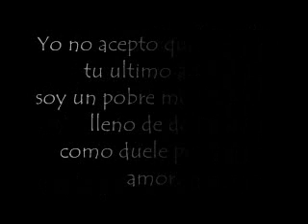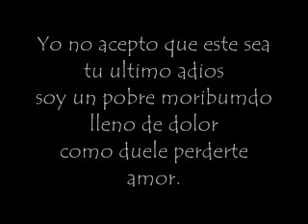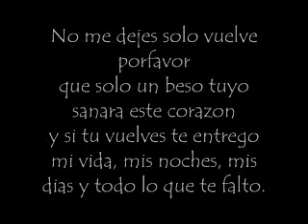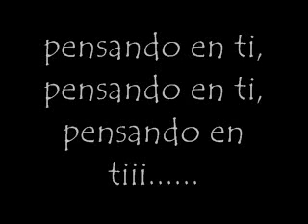Frankie J- Pensando En Ti Lyrics By: Greg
Yo me sentido ahogado en esta situacion
te he vuelto a perder.
Ahora te as marchado sin decirme adios
no lo puedo entender.

[Bridge]
Yo no acepto que este sea tu ultimo adios
soy un pobre moribumdo lleno de dolor
como duele perderte amor.

[Coro]
Y sigo aqui
pensando en ti
buscando la manera de llenar tu corazon.
Y sigo aqui
pensando en ti
desesperadamente perdiendo la razon.

[Verso 2]
Te suplico que nos des otra oportunidad
no seas tan cruel.
No hay nada que este amor no pueda superar
y lo sabes muy bien.

[Coro]
Y sigo aqui
pensando en ti
Y sigo aqui
pensando en ti

[Verso 3]
No me dejes solo vuelve porfavor
que solo un beso tuyo sanara este corazon
y si tu vuelves te entrego
mi vida, mis noches, mis dias y todo lo que te falto.
Ya no demores te pido no lo pienses mas.
Te juro no te arepentiras.
Sentiras el calor que algun dia te hizo vibrar de emocion.

[Coro]
Y sigo aqui
pensando en ti
Y sigo aqui
pensando en ti

[Coro]
Y sigo aqui
pensando en ti
Y sigo aqui
pensando en ti

aha, aha, aha.

pensando en tiii.

aha, aha, aha,...

pensando en tiii.